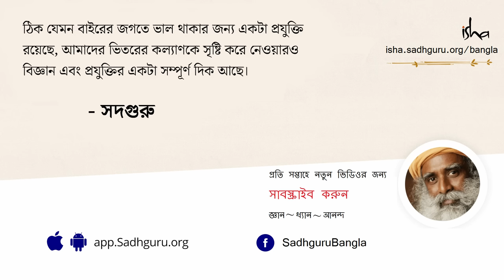শ্রী কৃষ্ণের এই ১ টি শিক্ষা বদলে দেবে আপনার জীবন | An Invaluable Lesson From The Gita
ফলের আশা না করে কাজ করে যাওয়া বলতে শ্রী কৃষ্ণ আসলে কী বোঝাতে চেয়েছিলেন? সময়ের স্রোতে যখন আমরা এই আপ্তবাক্যটিকে ভুল বুঝতে বসেছি, সদগুরু ব্যাখ্যা করে বলে দিচ্ছেন এর প্রকৃত অর্থ...